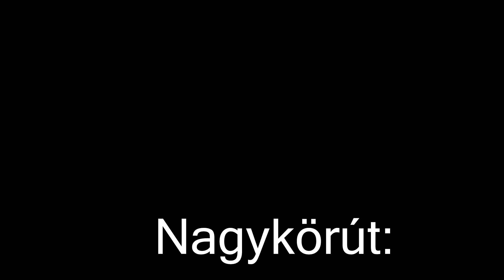RIA RIA HUNGÁRIA! - MAGYARORSZÁG vs IZLAND A MI SZEMSZÖGÜNKBŐL